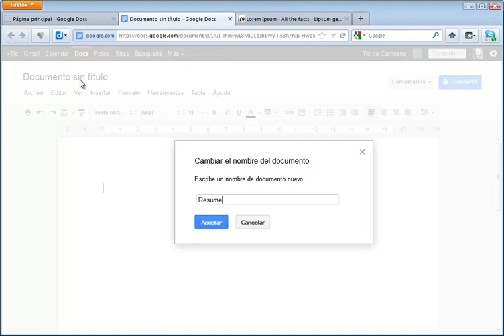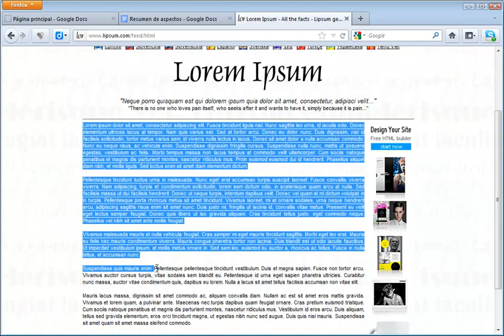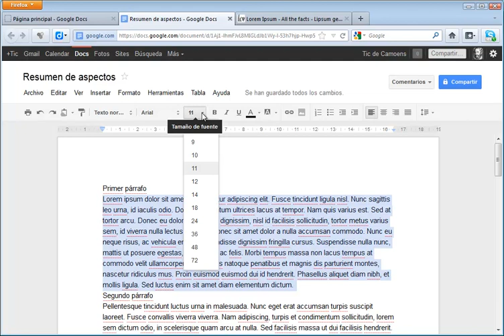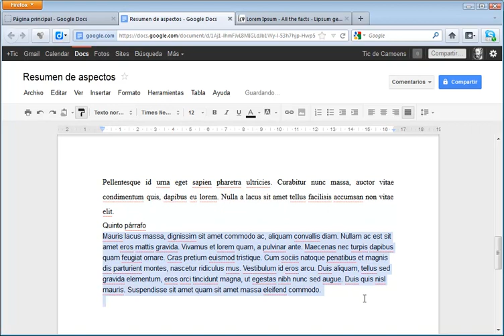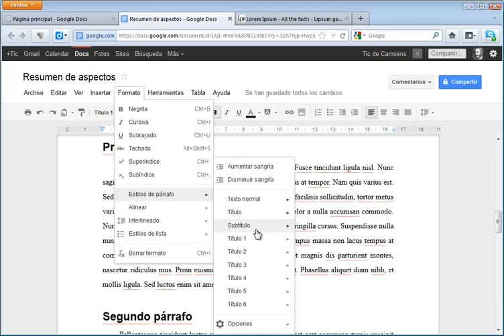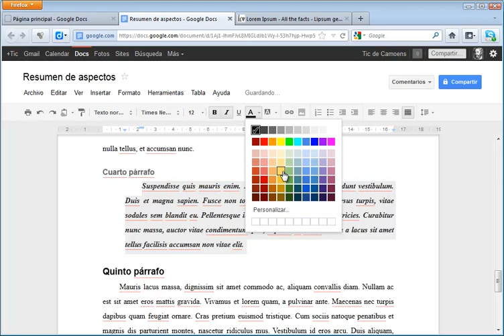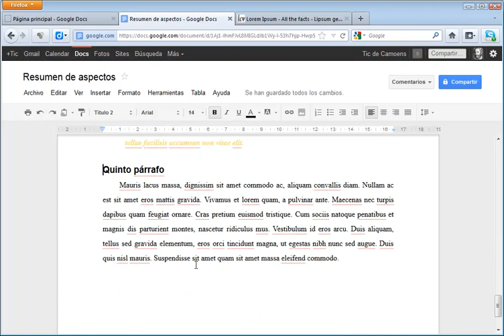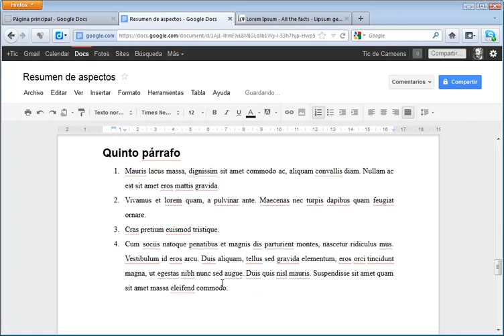Procesador de textos de Google Docs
Mostramos los aspectos básicos del procesador de textos de Google Docs.